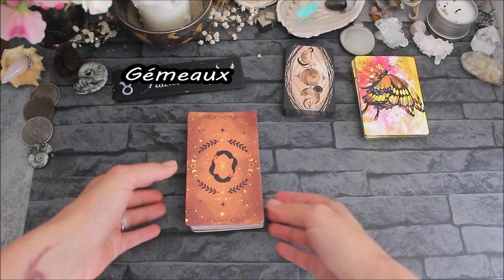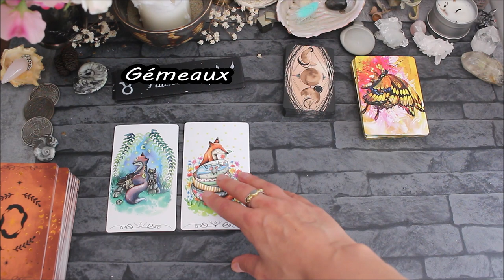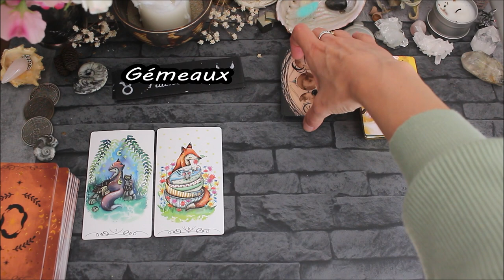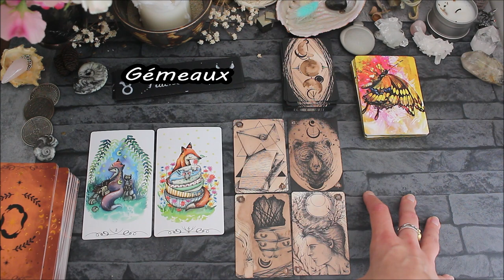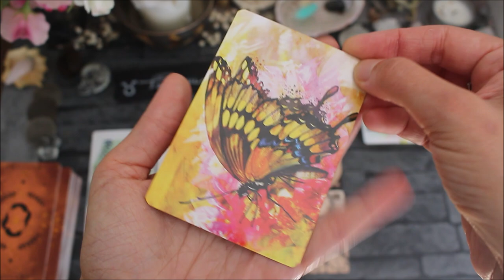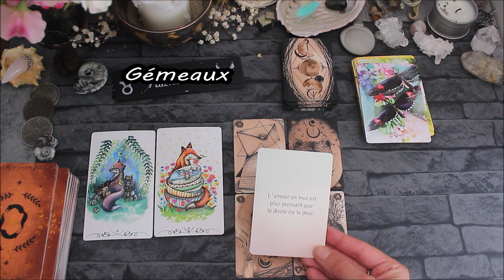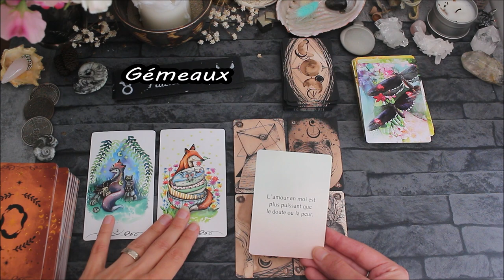♊️GÉMEAUX - Novembre 2021 ♊️ Horoscope